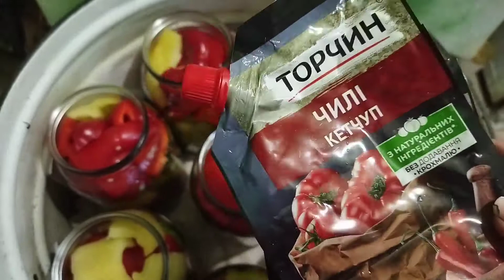Солодкий перець з кетчупом чілі, в зимку на смак як свіжі.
На 3 кілограми перцю:
12 стаканів води,
4 столові ложки солі,
2 стакани цукру,
2 пачки кетчупу чілі торчин,
2 стакани оцту.
Приємного апетиту!